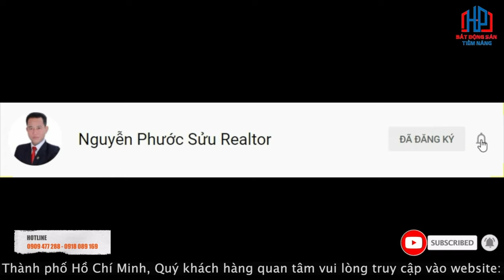Nhà bán Quận 7 10x20m 1 trệt 1 lầu, 25 tỷ Kiều Đàm Quận 7 | Phước Sửu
Bán nhà 10x20m 1 trệt 1 lầu, 25 tỷ Khu dân cư Kiều Đàm Quận 7 | Phước Sửu

✔ Xem thêm nhiều dự án đầu tư nổi bật tại đây :
Trân trọng!